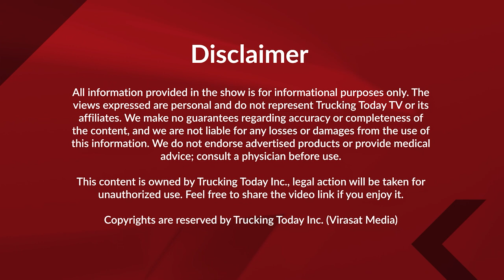23 September 2024 || Today's top Punjab News coverage || Virasat Media Canada